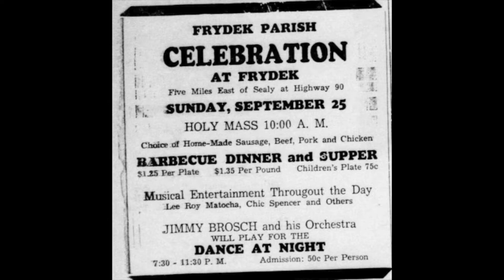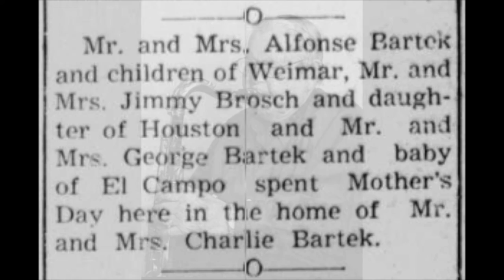TEXAS DANCEHALL STANDARDS: Jimmy Brosch / Looking Looking Polka / Guide 156 / c1975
Jimmy Brosch (9/24/1923-3/1/2013) of Praha, TX, led Czech polka bands for 50 years: Jimmy Brosch and his Playboys (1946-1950), and Jimmy Brosch and his Happy Country Boys (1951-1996).

[From his obituary:] “Brosch grew up in Praha where he learned to play the fiddle at a young age. He emulated country music he heard on the radio as a child. He later learned to play the saxophone. When he started playing in polka bands, Brosch incorporated elements of country into his playing. One of his bands even featured a steel guitar.

“One of his most famous compositions was the “Corn Cockle Polka,” which is now a standard among central Texas Czech bands.

“Brosch was also a pilot. He served as an Army Air Corps mechanic in India during World War II. After the war, he learned to fly and earned his pilot’s license. He retired from Southern Pacific Railroad after working 38 years.

“Later in life, Brosch worked to preserve polka music’s rich history in central Texas. He teamed with author Theresa Cernoch Parker . . . to document some of the great Texas polka bands in the book Jimmy Brosch Remembers Twenty Legendary Texas Czech Polka Bands.”

Theresa Cernoch Parker recalls: “He was a pilot, motorcycle rider, speed boat captain, railroad switchman, egg salesman, car salesman, horse rider, bull charmer, molasses maker, boxer, fiddle player, harmonica player, saxophonist, band leader, dancer, singer, entertainer, writer, artist, comedian, beer drinker, Catholic, Democrat, businessman, friend, husband, dad and grandfather.”

[Looking Looking Polka, Jimmy Brosch and his Happy Country Boys, Guide 156, recorded c1975]